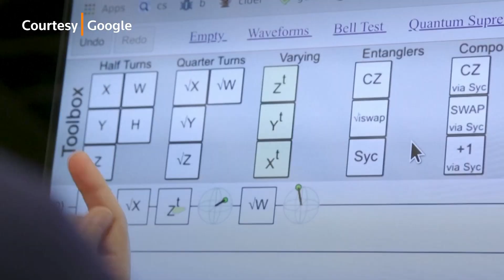Quantum Mind: Who's in the race for quantum supremacy?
Google, IBM, Microsoft and Honeywell race to build the first quantum computers that are predicted to be far more superior to our current digital computers.